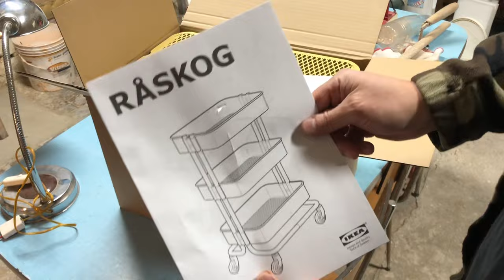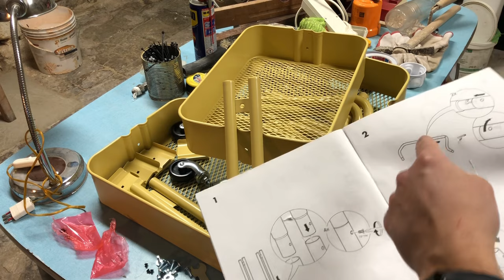CARRELLINO porta attrezzi IKEA RASKOG super FANCY: UNBOXING, montaggio, cacciaviti inadatti e PIRLI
Mi e' sempre piaciuto questo carrello, visto spesso sui cataloghi IKEA, cosi' mi son deciso a prenderlo per avere gli strumenti sempre a portata di ANO.

Montaggio semplice, veloce, il carrello fa il suo lavoro di carrello ed e' anche molto FANCY!